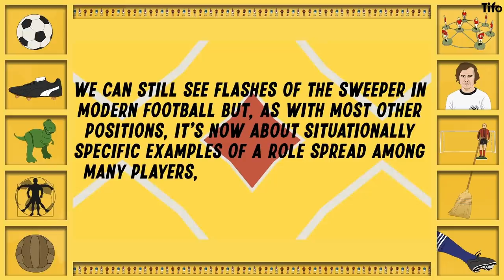What Happened to Sweepers in Football?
The Sweeper position - a position in defence crucial to teams throughout the 1960s, 70s and 80s. But now seemingly redundant. But is it really gone? Or has it evolved?

As Alex Stewart explains, changes in styles of play, the development of tactics and the desire for more well-rounded goalkeepers mean that sweepers are still there, if we look hard enough.

Illustrated by Alice Devine.